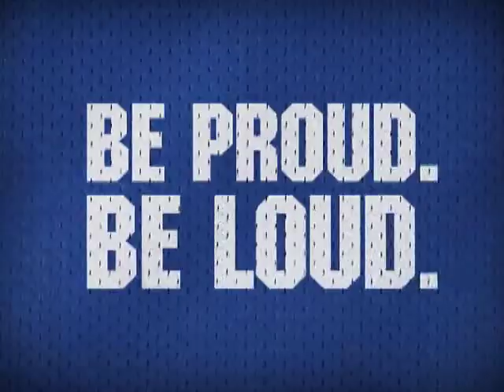2008 Memphis Football_Be Proud Be Loud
tv spot for Memphis Tiger Football